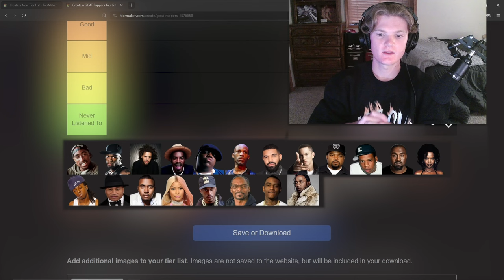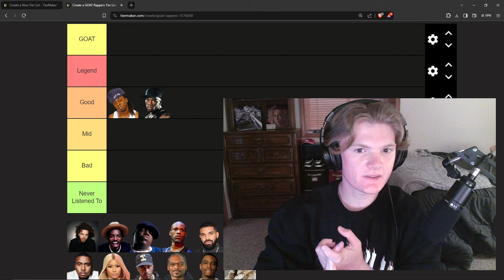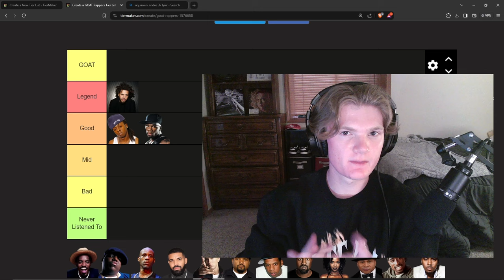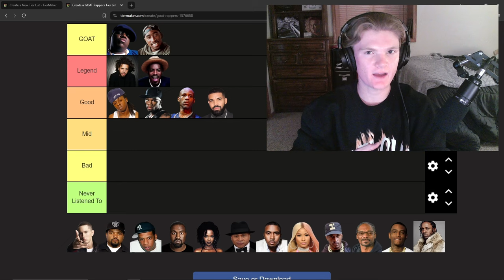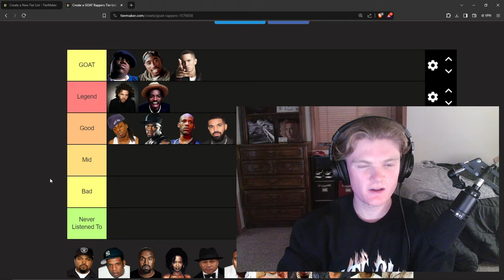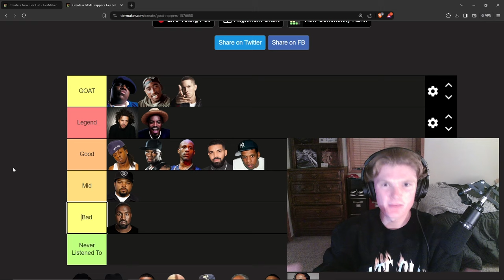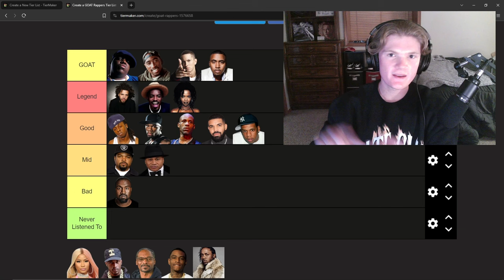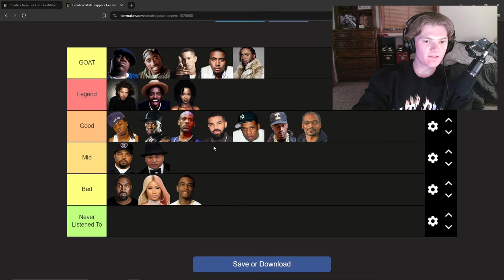My CONTROVERSIAL Rapper Tier List!